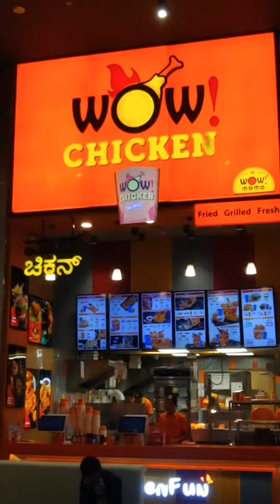Wow Chicken wowchicken Highlight 5:09 – 10:08 from Nexus Mall Bengaluru